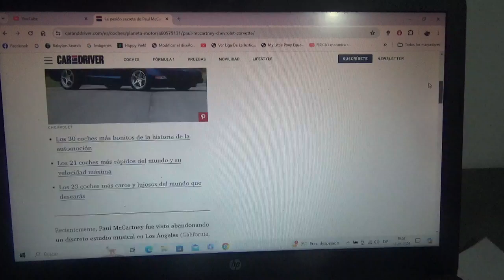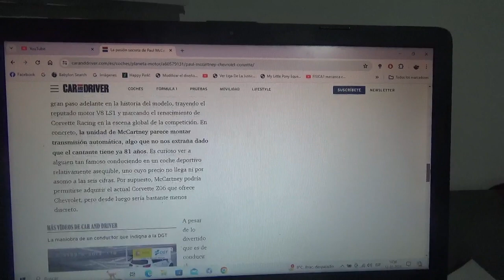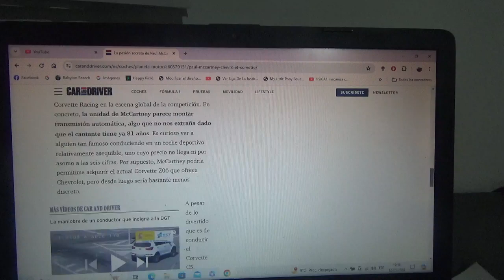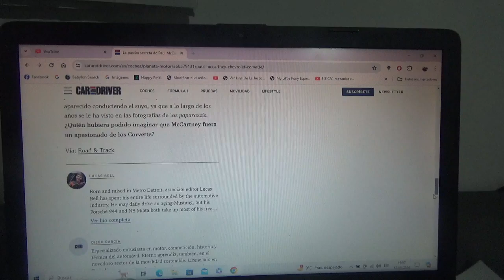Esta es la pasión secreta de Paul McCartney por los Chevrolet Corvette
Hace poco el ex miembro de The Beatles estuvo manejando un ejemplar de este coche deportivo en Los Ángeles California Estados Unidos